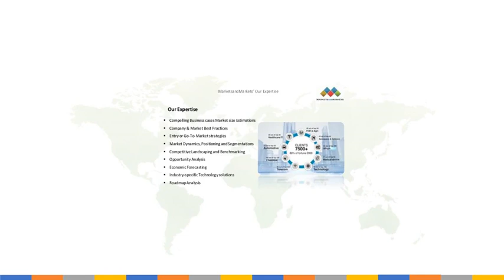Structural Adhesives Market Industry Size & Share Upcoming Trends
Structural Adhesives Market by Technology (Solvent-based, Water-based), Resin (Epoxy, Polyurethane, Acrylic, MMA, Cyanoacrylate), Application (Building & Construction, Automotive, Wind Energy, Aerospace), & Region - Global Forecast to 2029 - Read More Context